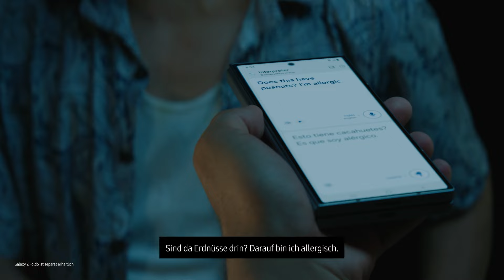Die neuen Galaxy Buds3 Pro | Samsung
Schon gehört? Die neuen Galaxy Buds3 Pro mit Galaxy AI sind da. Mit ihnen genießt du ein intelligentes Hörerlebnis. Denn sie stellen den immersiven HiFi-Klang und die optimierte aktive Geräuschunterdrückung automatisch auf dich und deine Ohren ein. Die neue Passform bietet zudem hohen Tragekomfort – den ganzen Tag. Einfach smart: so wie deine Ohren.